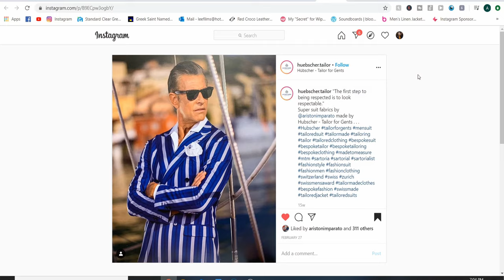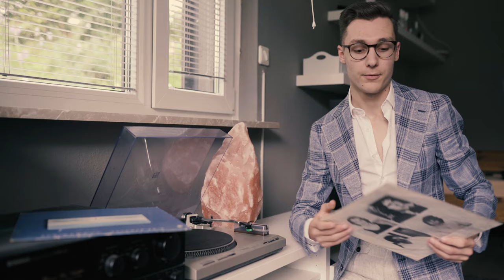How To LAYER In the SUMMER | How to Wear PANTS and JACKETS in the HEAT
In this video, Benjamin and I show you how to layer in the summer; yep, we show you how to wear pants and jackets in the heat of the summer with all our secret tips! Enter the world of the quintessential warm-weather fabrics, linen suits, cotton suits, summer pants, and summer jackets.

🔴 GO check out Benjamin from Sartorial Styles and give him the support he deserves!!

💬 Let’s connect peeps!